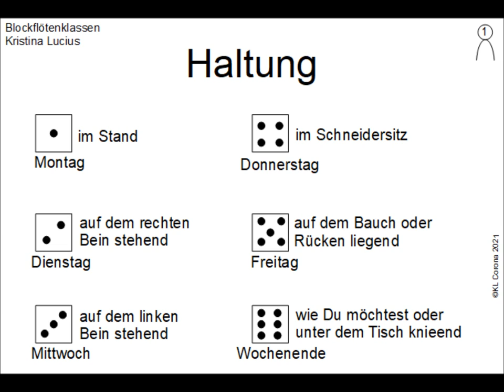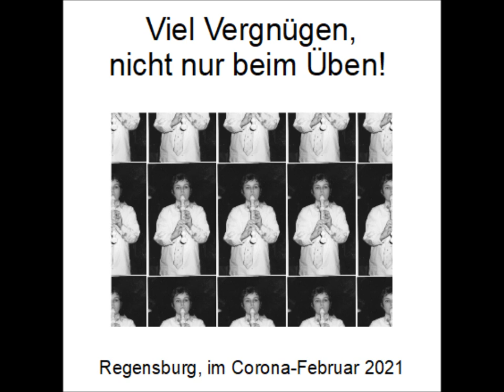Würfelpause 1 Haltung